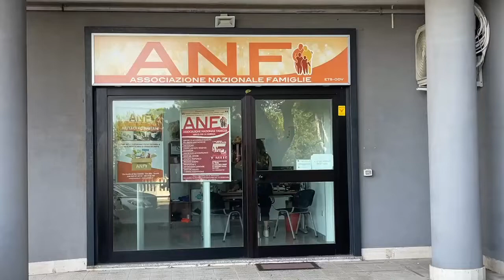TARΛΝΤΟ LA CITTA' SPARTANA - ASSOCIAZIONE NAZIONALE FAMIGLIE - OGGI PRESENTAZIONE DI UN'APP SOLIDALE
Video n. 1 - Presentazione del nuovo progetto realizzato da  𝗔𝗡𝗙, finanziato dal Programma Puglia Capitale Sociale 3.0 - Dipartimento Welfare - Sezione Benessere Sociale Innovazione e Sussidiarietà della Regione Puglia.